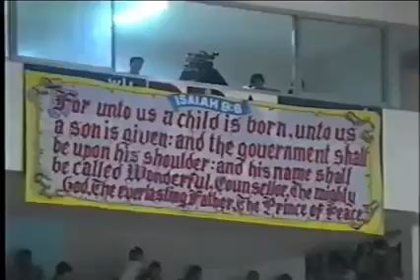A blessed testimony Jesus Miracle Crusade Int'l Ministry